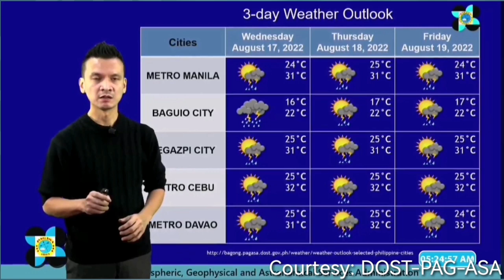Weather Update Today | LPA at HABAGAT | PAG-ASA Weather Forecast | August 16, 2022 - AM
WEATHER FORECAST TODAY IQUICK
WEATHER UPDATE
weather update
weather update
JULY 2022
5 p.m. weather update
2 p.m. weather update
5 p.m. weather update
2 p.m. weather update